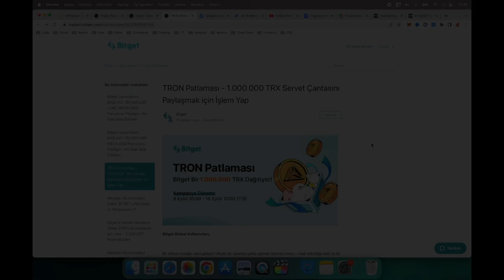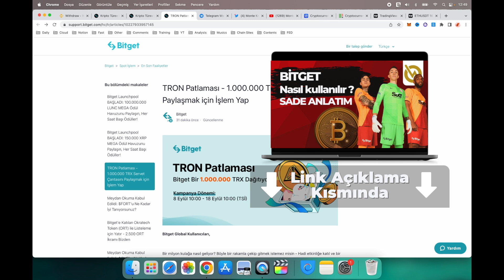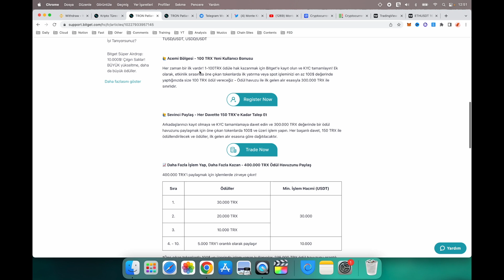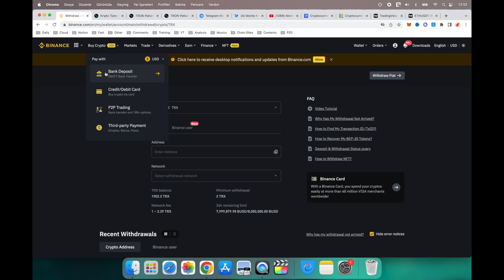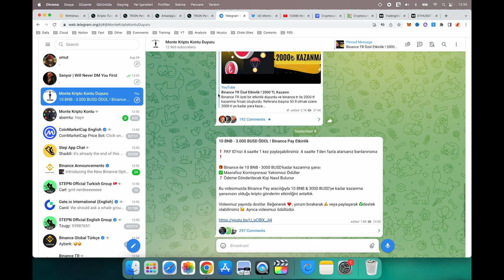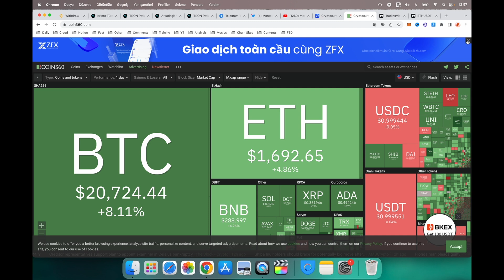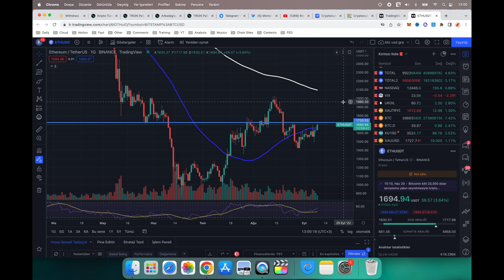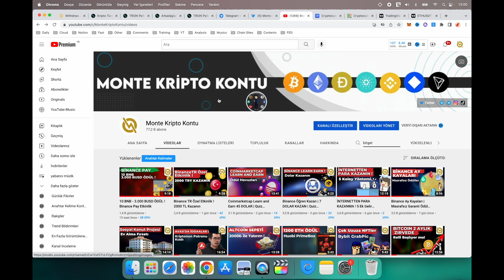Bitget ile 250 TRX Kazanın ! Kripto Para Airdrop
Bitget özellikle copy trading ile sorulan bir borsa. Bitget ile para kazanma sayesinden 250 trx kazanabilirsiniz.

Bitget airdrop ile 250 trx tron kazanabilirsiniz. Bitget daha önce bitget 33 dolar, 10 dolar gibi bir çok bonus ve kampanya yaptı. Bugün ise bitget 250 trx tron kampanyasını ve airdrop unu anlattık. İyi seyirler.